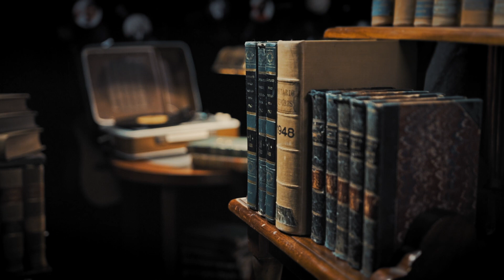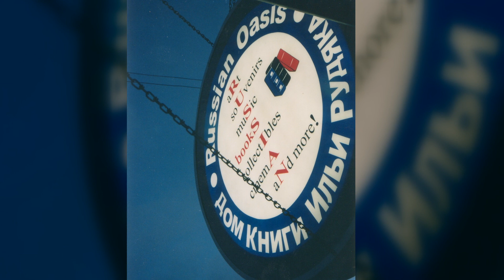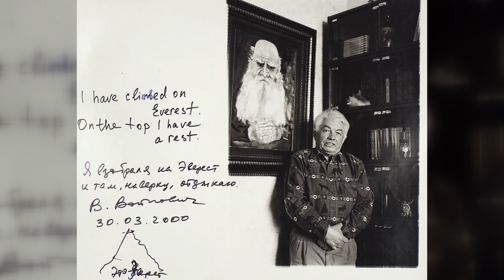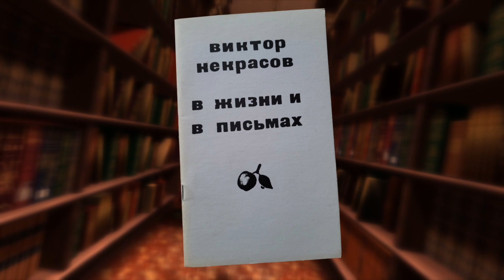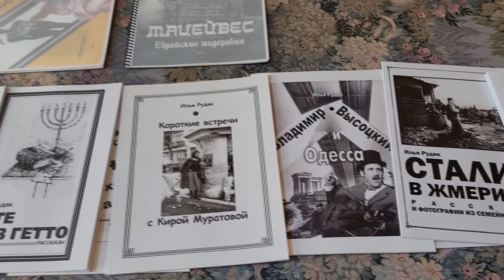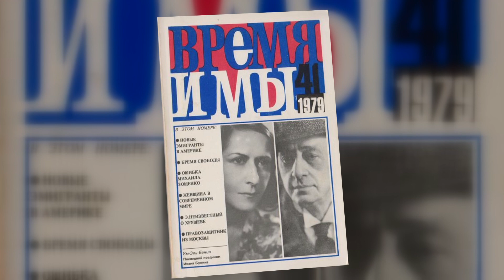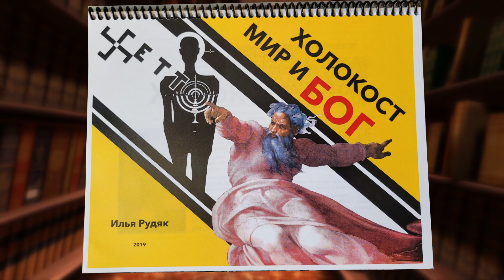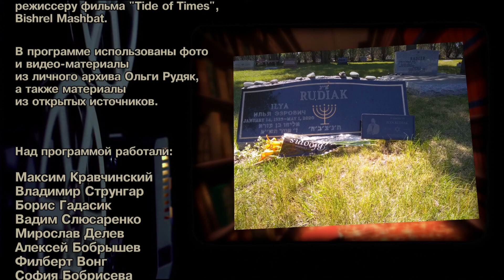ПИСАТЕЛЬ ИЛЬЯ РУДЯК. ЧАСТЬ 2 | ILYA RUDIAK, WRITER. Part 2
Программа телеканала RTVi (Канада) посвящена памяти писателя Ильи РУДЯКА. ЧАСТЬ 2.
Илья Эзрович РУДЯК (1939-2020) – писатель, драматург, коллекционер, основатель «Дома русской книги» в Чикаго. Об удивительной биографии мастера, полной драматичных поворотов и множества интересных встреч с выдающимися литераторами, художниками, актерами, вспоминает его вдова Ольга Рудяк. В программе использованы уникальные материалы из семейного архива. Вторая часть рассказывает о причинах отъезда семьи И.Рудяка из Советского Союза, о жизни в эмиграции, дружбе с Евгением Евтушенко, Виктором Некрасовым, Владимиром Войновичем и другими выдающимися представителями культуры русского зарубежья.

Автор и ведущий: Максим КРАВЧИНСКИЙ.